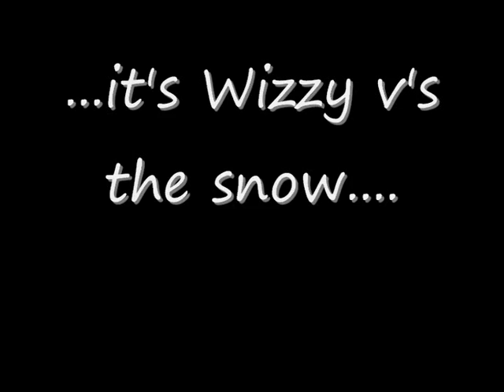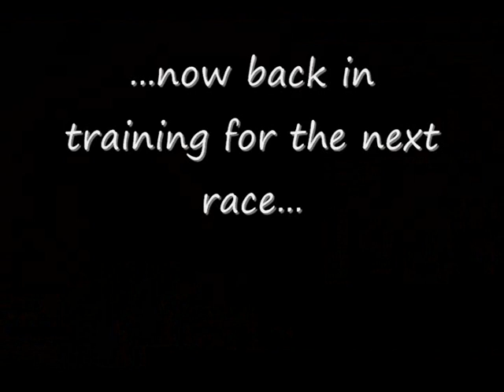Chariots of Wizzy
Wizzy runs...